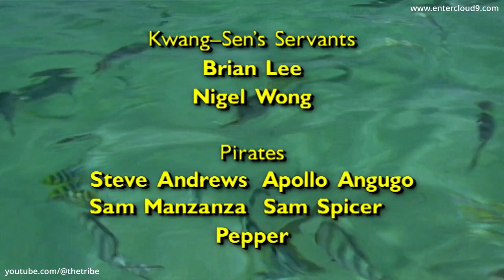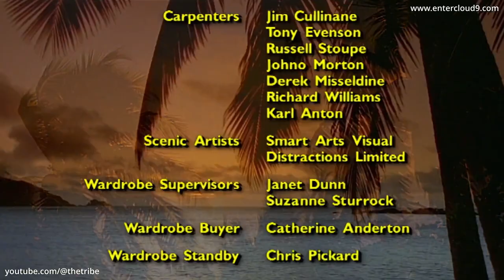Episode 2 - Book 9 - Paradise Lost- The Adventures of Swiss Family Robinson (HD)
Episode Preview - After the tree house is set on fire and the family are about to be overrun, an armed merchant ship comes into view, heading for the island. Fearing for her ship, Mary decides to leave. And Parsons refuses to leave until he gets his revenge. Mary leaves him to fend for himself. The merchantman is owned by Elizabeth's father, Oscar who arranged the voyage to search for his family. Kwang Sen, the Chinese merchant to whom Emily is betrothed, is also on board. The Robinsons and all inhabitants of the desert island set sail back to Boston.